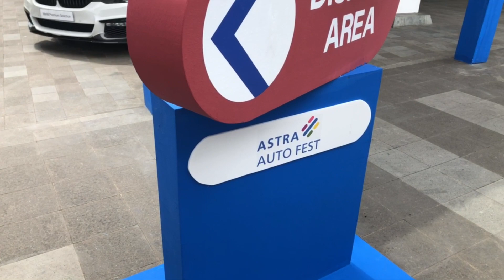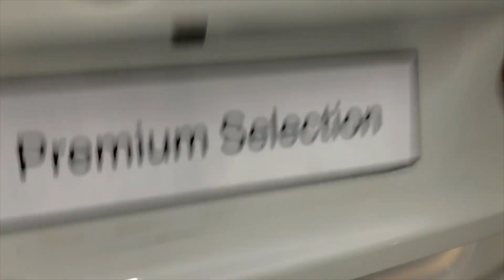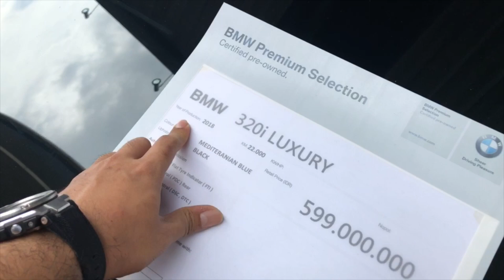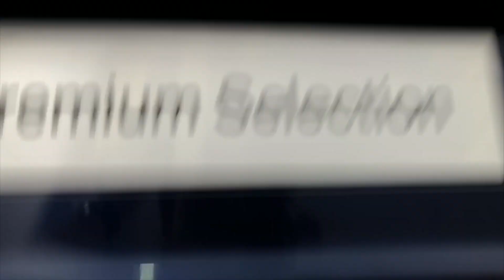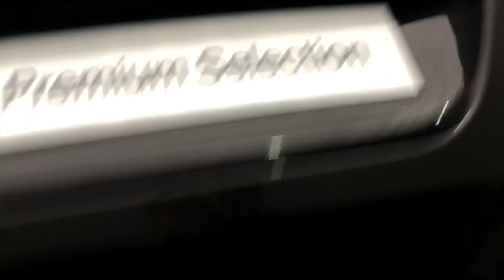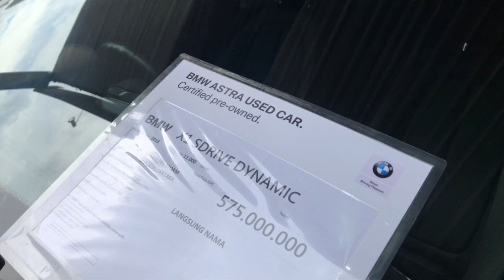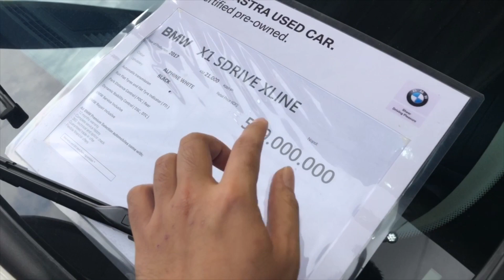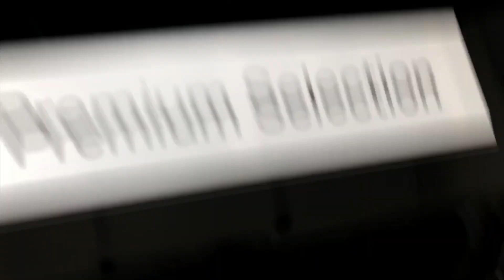BMW Astra Used Car on Astra Autofest 2020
Astra Autofest kembali hadir pada 19-23 Februari 2020 di Astra Biz Center BSD City, dan BMW Astra Used Car kembali hadir menyuguhkan koleksi BMW bekas jaminan mutu.
Koleksi apa saja yang kami hadirkan? Check it out!